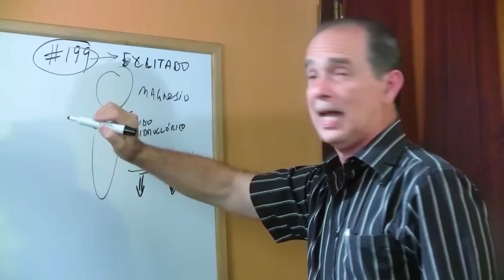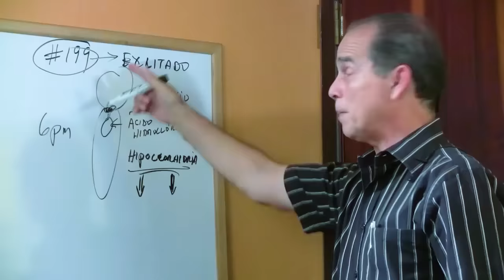SÚPER AYUDA #213 Magnesio, Los Beneficios Que Mereces Tener